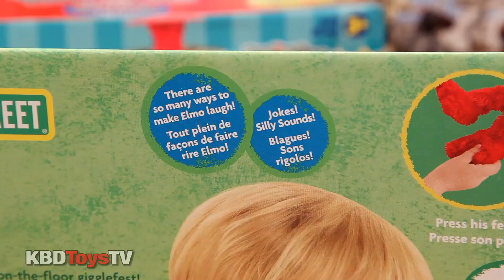★ LOL Elmo ★ Sesame Street ★ Playschool ★ Hasbro ★ AWESOME!!!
Hey kids, i just pick up the brand new LOL Elmo Sesame street tickle doll. Check it out and see how many ways you can make Elmo laugh.

Ken Domik
KBDGamesTV

Skype - kendomik

Song: Beachfront Celebration - ISRC: USUAN1200022

Song: Chicken Coop Follies
Sound Ideas
I purchased and own the rights to use the music in this video.

Information from...